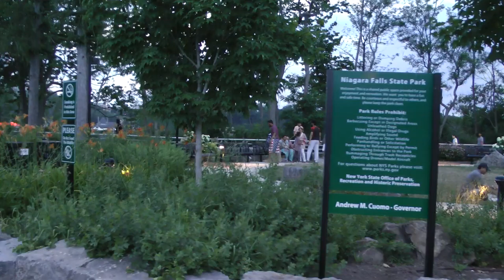western side of Goat Island at dusk in the summer at Niagara Falls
This shows some of the major attractions in the extreme western part of Goat Island at Niagara Falls such as the patio area for rest and refreshment, entrance and ticket booth for Cave of the Winds, free shuttle bus stop to return to the city of Niagara Falls on the New York side (we were so thankful to get on the very last such bus because it would have been a really long walk back and there was no other transportation available that late) and possibly most importantly, Terrapin point, which is the best place to view the  Canadian Horseshoe Falls. I filmed all this on July 5, 2018 during extreme dusk which gets darker as the video progresses because it was nearly night  when I stopped and our bus ride was totally in the dark. It would have been nice to have some of that light enhancing equipment that the major networks use to film, for example, tennis matches at venues without lights which go on longer that scheduled and they make a big point of how it is way darker in reality by showing the contrast between the light enhanced camera view and the view without enhancement which is nearly totally dark sometimes. Obviously, such sophisticated equipment would fit the budget of only networks, TV channels or extremely wealthy people who can afford professional equipment.